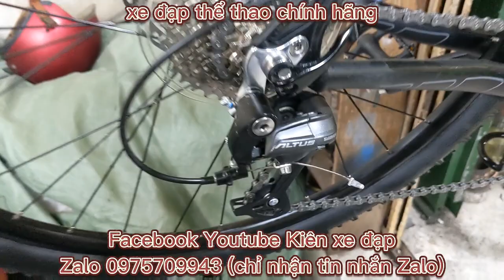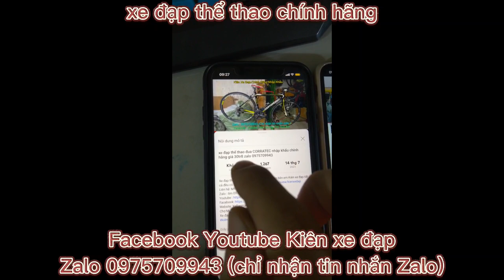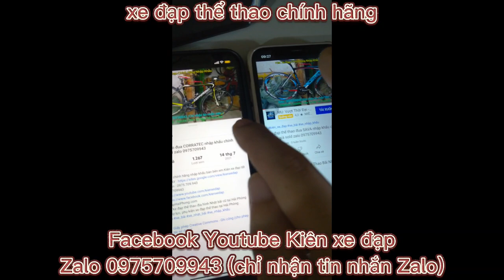Xe đạp thể thao dạng gập bánh 26 DAHON FORD hiệu Mỹ nhập khẩu chính hãng giá ĐÃ BÁN zalo 0975709943